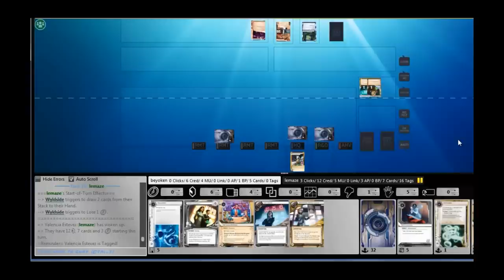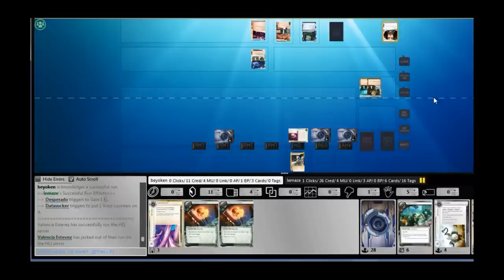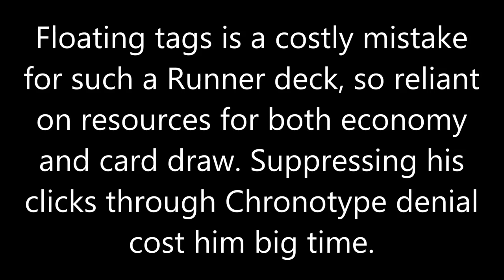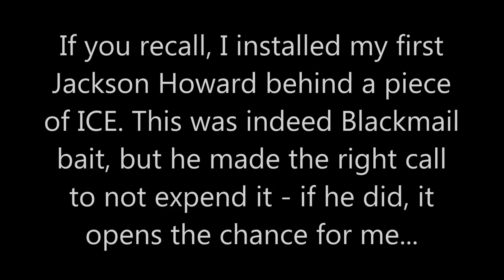Android Netrunner: "Fresh Meat" NEH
Sound effect from Dota 2